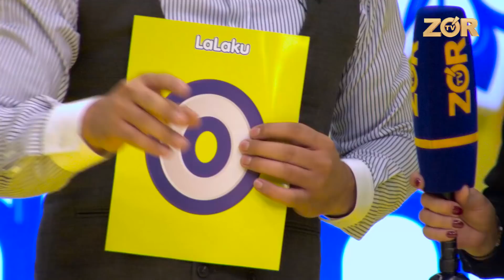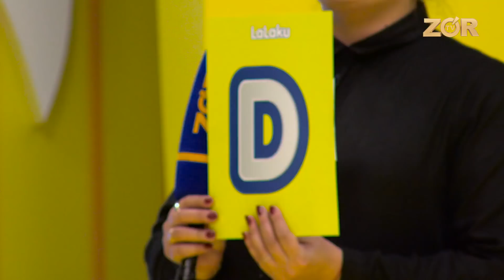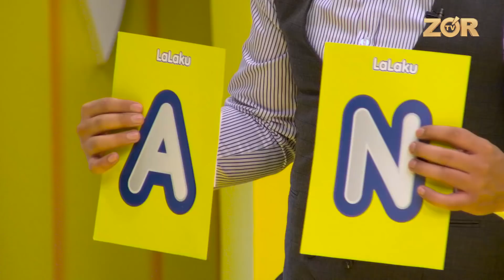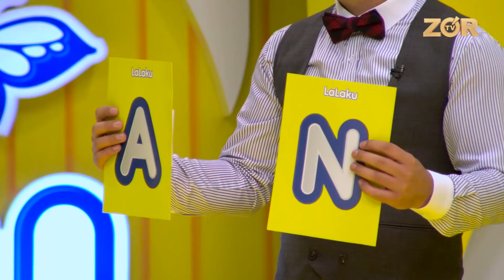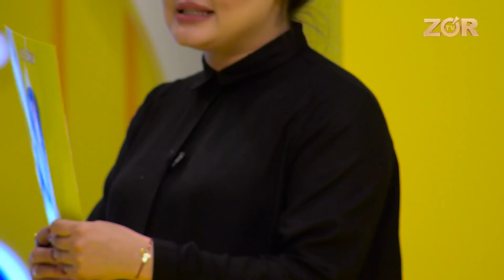To'p-to'p 17-son (11.05.2019)